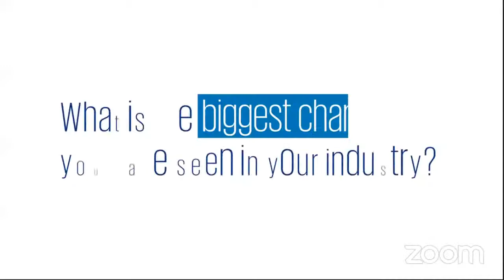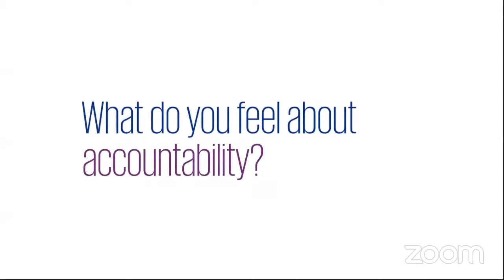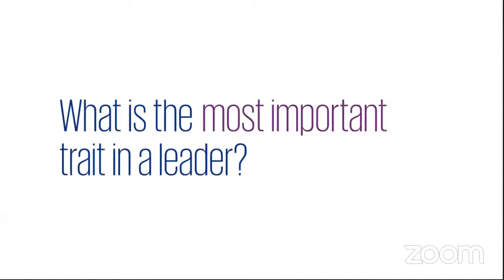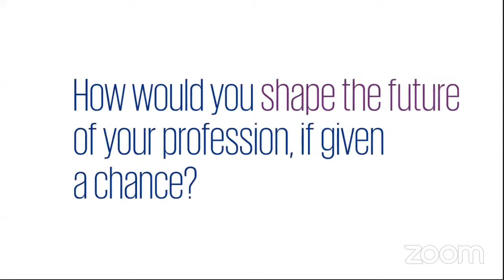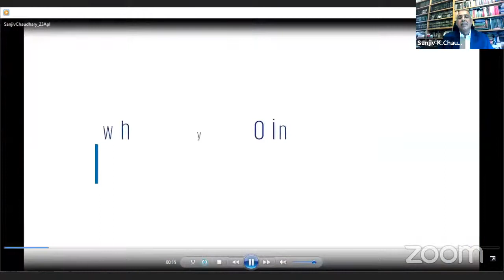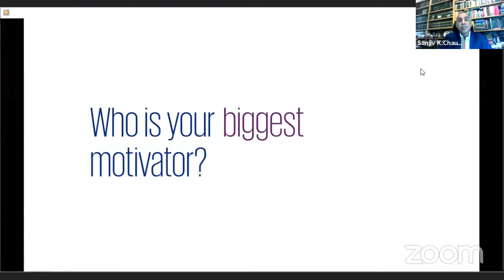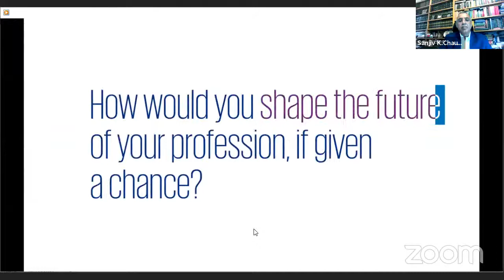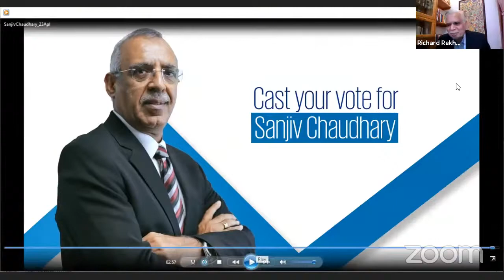Live Webinar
Watch me and Richard Rekhy live this Monday, 5 July at 11.30AM as we discuss values and ethics in CharteredAccountancy.